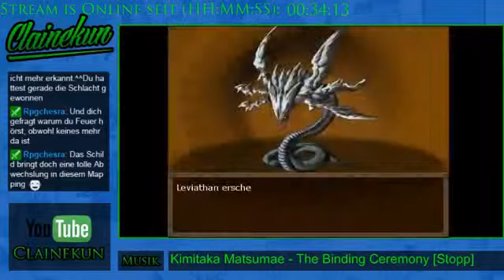Let's Stream Der Echenkrieg 17 [FINALE] - Der Leviathan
Spieler: Clainekun
Nintendo-Network-ID: Claine-kun
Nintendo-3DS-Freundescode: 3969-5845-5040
[von Clainekun]
[aus dem Jahr 2007]
Ein Assasine tötet den Marquis Alastor, der König der Echenmenschen erklärt daraufhin den Menschen den Krieg, da Alastor mit ihm befreundet war. Eien Gruppe aus drei Leuten versucht daraufhin, den Krieg zu stoppen. Trash-Game von mir.